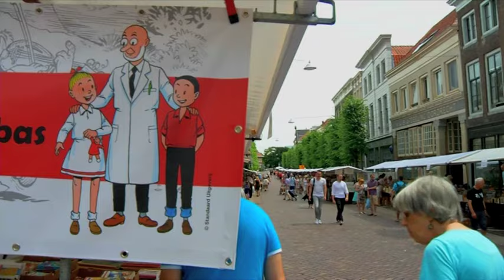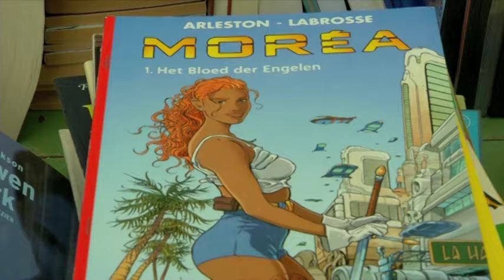Fokko bezoekt de Dordtse Boekenmarkt 2015